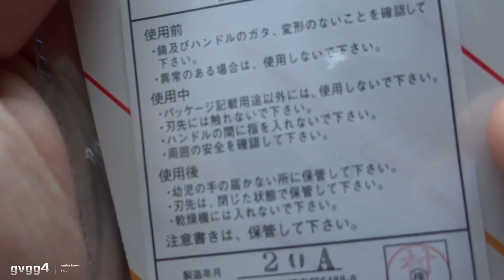Такие НУЖНЫ всем! Супер цена- качество! Sweet Silky BSP